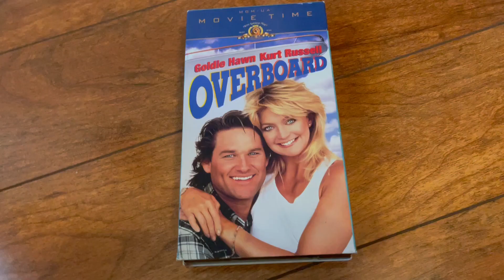Overboard 1997 VHS (2000 Reprint)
Printdate: April 6, 2000 (Even Though This Is A 1997 VHS)